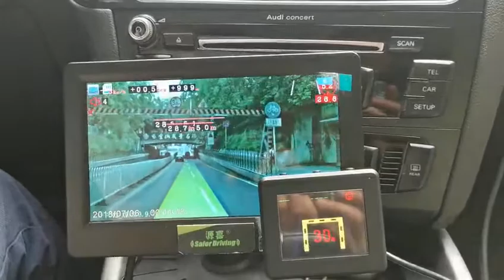Vehicle height Limit Detection And Warning system For Driving Assistance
AI Intelligent Visual Recognition

X&Y Make a safer driving!